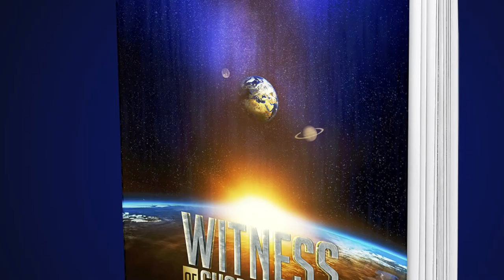Teaser WoS #1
Roman (Thriller SF) :
Golden boy désabusé et autodestructeur, Jérôme Vargas est appelé à reprendre la tête de l’empire familial. Surdiplômé et en recherche d’emploi, Ali Al-Mansoûr est persuadé qu’un destin hors du commun l’attend. Choisis par une mystérieuse entité surnommée « Mater Dolorosa », les deux hommes vont embarquer dans une périlleuse aventure sur Lynéa, planète jumelle de la Terre. Confrontés à une menace sans précédent, ils devront surmonter leurs différences afin de sauver l’Univers de l’extinction.

Disponible sur Amazon

Montage : Alick
Footages : video licences purchased on Pond5
Image : Space by Nicolas Pierre
Book 3D cover by Aym Creations